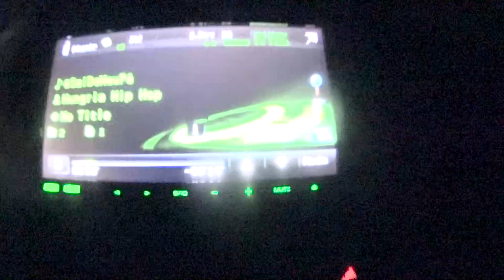FOMOS PARADO PELA POLÍCIA